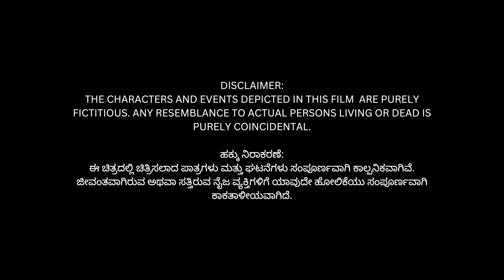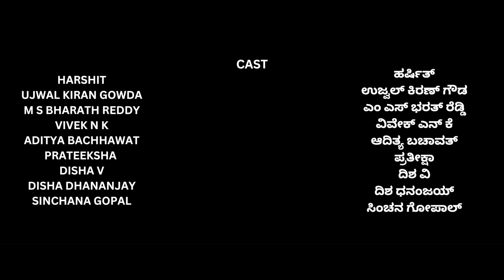Santoshada Saavu | Short Film | SKCH | SATVAM 2K23